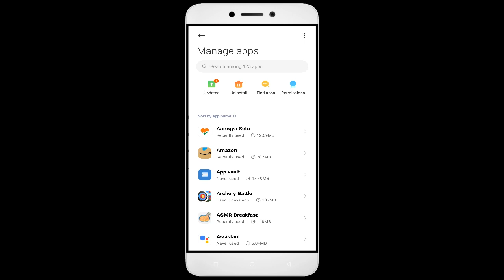How to Fix Dining Legend Auto Close | Keeps Hanging | Freezing | Lagging Issue Solve in Android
Are you an Android user faced with issues like Dining Legend auto close, hanging, freezing, and lagging while trying to enjoy this game? Worry not, as we have the solution for you. In this exciting video, we have shared some easy solutions to fix all issues and enjoy uninterrupted gameplay. So, if you want to solve all Dining Legend issues and enjoy hours of gaming fun, then don't forget to watch this video and don't forget to subscribe to our channel for more such useful videos.

1. Force stop the app.
2. Restart the phone.
3. Check app permissions.
4. Keep your apps updaDining Legend.
5. Clear cache.

Fix Dining Legend not open problem,
How to fix Dining Legend all problems solve,
How to fix Dining Legend not working problem in android phone,
How to fix Dining Legend app not open problem in android phone,
Fix Dining Legend not working in android,
Dining Legend all problems solve,
Dining Legend not responding,
How to fix Dining Legend keeps stopping error in android mobile,
How to Fix Dining Legend App Black Screen Error Problem Solve in Android & Ios
How to Fix Dining Legend App Loading Problem in Android
How to Fix Dining Legend App Loading Problem in IOS
How to Fix Something Went Wrong and the Service Failed to Start Error in Dining Legend App.
How To Fix Unfortunately Dining Legend App Has Stopped Error Problem in Android Phone.
How to Fix Solve Dining Legend App Not Working | Not Opening | Not Open | Loading Solve Problem in Android & Ios
Dining Legend not working today,
why Dining Legend is not working in my phone,
Dining Legend game not starting,
Dining Legend not starting,
Dining Legend failed to load server list,
How To Fix Dining Legend App not working | Not Open | Space Issue | Keeps Crashing Problem.
Dining Legend App (Auto Close) Automatically
Dining Legend app freezing issue in Android
Dining Legend app Keeps Hanging issue in Android
Dining Legend Keeps Lagging issue in Android.